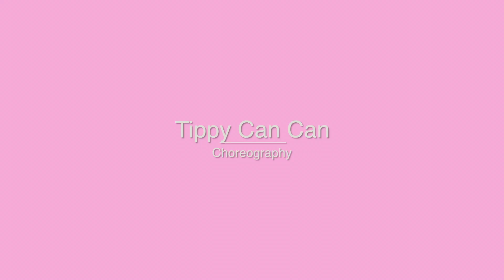Tippy Can Can 30 Smart Moves Choreography